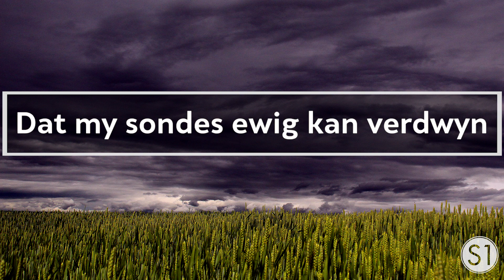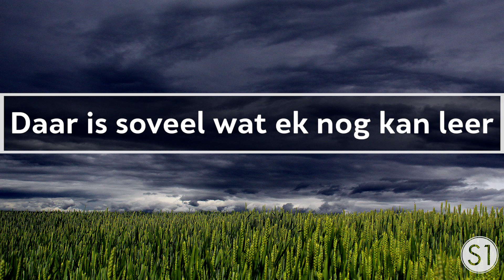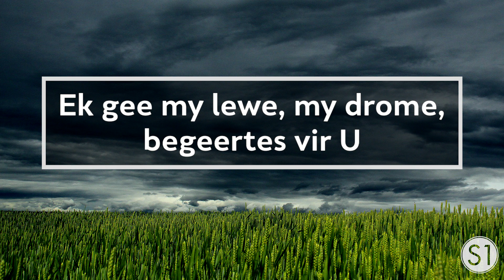S1 - U is Heilig Heer (Official Lyric Video)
"U is heilig Heer" van S1. Beskikbaar op hulle debut album S1NG.